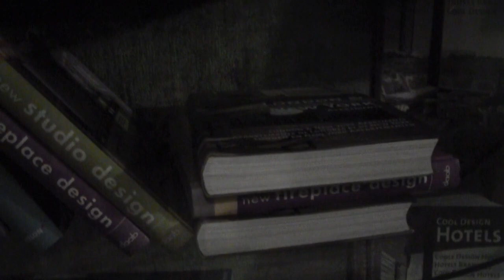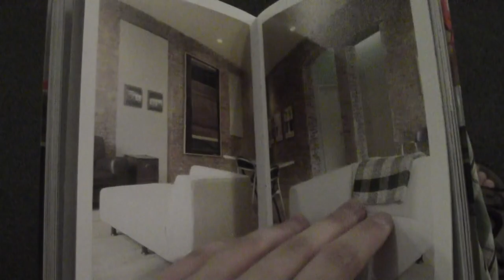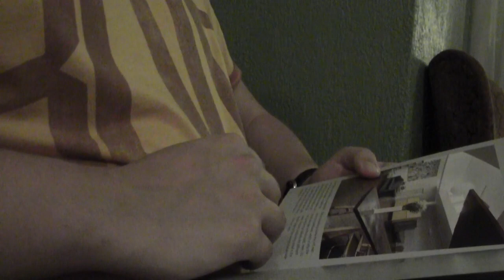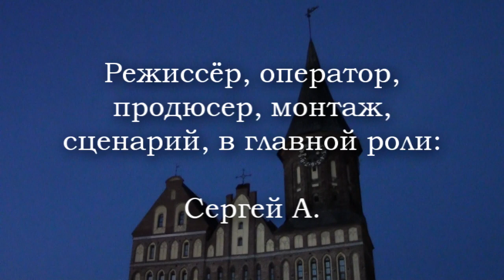Ночной посетитель / Night visitor (2015)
Ночь. В маленьком отеле в центре города Калининград гость садиться почитать книгу. Он абсолютно один и всё выглядит очень спокойно, пока не доносится скрип...

Снял, смонтировал: Сергей А
В ролях: Сергей А
Идея: Олег Золотницкий

Страна: Россия
Жанр: ужасы